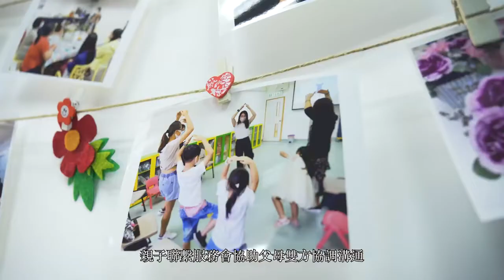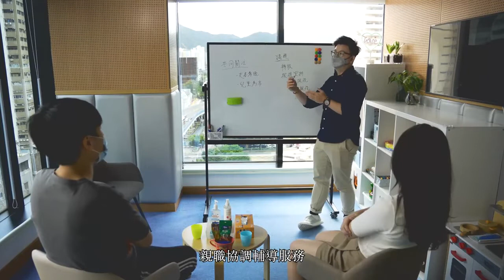心房子教室：共享親職（第三集） - 共享親職支援中心幫到你